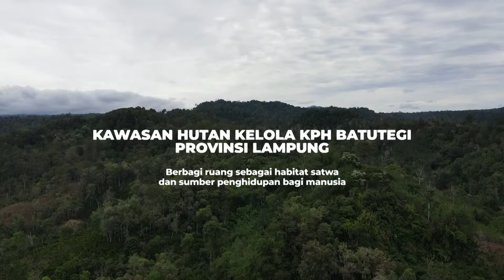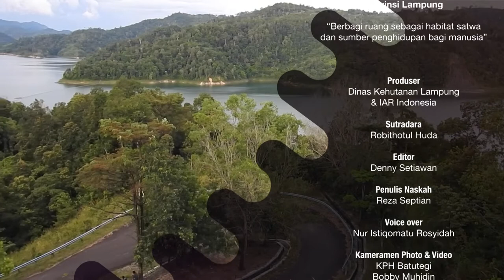Kawasan Hutan Kelola KPH Batutegi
KPH Batu Tegi terbentuk berdasarkan Surat Keputusan Menteri Kehutanan RI Nomor: SK.68/Menhut-II/2010 tanggaI 28 Januari 2010, yang  memiliki areal kelola seluas 58.162 Ha, yang meliputi sebagian Kawasan Hutan Lindung (KHL) Kota Agung Utara Register 39, sebagian KHL Way Waya Register 22 dan sebagian KHL Bukit Rindingan Register 32. KPH Batutegi merupakan salah satu KPH yang telah ditetapkan sebagai KPHL Model berdasarkan Surat Keputusan Menteri Kehutanan Nomor SK.650/Menhut-II/2010. Pembentukan organisasi dan tata kerja UPTD KPH Batutegi ditetapkan sesuai dengan Peraturan Gubernur Lampung Nomor 27 Tahun 2010 tanggal 06 Agustus 2010.

Secara geografis terletak pada 104°27’ - 104°54’ BT dan 5°5’ - 5°22’ LS dan secara administratif berada di Kabupaten Tanggamus, Pringsewu, Lampung Tengah dan Lampung Barat. Untuk efisiensi pengelolaan terdapat 6 (enam) resort pengelolaan hutan yaitu: Resort Ulu Semong, Resort Datar Setuju, Resort Way Sekampung, Resort Banjaran, Resort Batulima, dan Resort Way Waya.

Wilayah kelola KPH Batutegi terletak pada Daerah Aliran Sungai (DAS) Sekampung, yang merupakan DAS prioritas nasional. DAS Sekampung Hulu memiliki 3 sungai utama yaitu Way Sekampung yang mengalir dari pegunungan di sebelah barat, Way Sangharus yang mengalir dari Gunung  Rindingan, dan Way Rilau yang mengalir dari pegunungan sebelah utara. Kawasan KPH Batutegi sebagian besar merupakan catchment area bendungan Batutegi yang memiliki luas yang berada di dalam kawasan hutan seluas ± 35.711 Ha (82,28 %), sementara yang berada di areal penggunaan lain seluas ± 7.693 Ha (17,72 %).   Karena fungsinya sebagai cachtment area bendungan Batutegi yang menjadi sumber air bagi irigasi yang mengairi sawah-sawah di Kabupaten Lampung Tengah, Lampung Timur, Metro dan  beberapa kabupaten lain seluas ± 66.533 hektar,  sebagai pembangkit tenaga Listrik dengan kapasitas 28 MW, dan sebagai sumber air baku sebanyak 2.250 liter/detik.

Berdasarkan  RPHJP KPH Batutegi Tahun 2014 – 2023 yang disahkan dengan SK Menteri Kehutanan No.342/Menhut-II/Reg.I-1/2014, wilayah kelola KPH Batutegi dibagi menjadi 2 blok yaitu Blok Inti seluas ±10.827 Ha dan Blok Pemanfaatan seluas ±47.334,46 Ha. Pada Blok Inti memiliki keanekaragaman hayati cukup baik. Berdasarkan hasil inventarisasi yang dilakukan oleh Yayasan International Animal Rescue (Yayasan IAR) yang dilaporkan pada tahun 2010, diketahui masih terdapat flora yang beraneka ragam, yaitu sekitar 238 species dari 55 famili. Di antaranya ada tanaman endemik bunga bangkai raksasa (Amorphophalus titanum), cengal (Hopea sangal), mersawa (Anisoptera marginata), pasah (Aglaia smithii), ramin (Gonistylus macrophyllus), dan keruing (Dipterocarpus retusus).

Sedangkan Fauna ditemukan ada sekitar 17 famili dengan 29 jenis mamalia, dua di antaranya endemik, yaitu harimau sumatera (Panthera tigris sumatrae) dan bangsa monyet (Presbytis melalopus). Beragam jenis primata seperti, siamang (Hylobates syndactylus), kukang sumatera (Nycticebus coucang), owa (Hylobates spp), lutung simpai (Presbytis melalophos) serta menjadi habitat yang nyaman bagi kambing gunung (Capricornis sumatraensis), beruang madu (Helarctos malayanus), kucing emas (Pardofelis temminckii), dan tapir (Tapirus indicus).Jenis burung yang ada sebanyak 38 famili dengan 140 spesies dan lima di antaranya endemik, yaitu sepah gunung (Pericrocotus miniatus), prenjak (Prima familiaris), cucak kerinci (Pycnonotus leucogrammicus), burung cabe (Dicaeum trochileum), dan bondol jawa (Lanchura leucogasstroides).